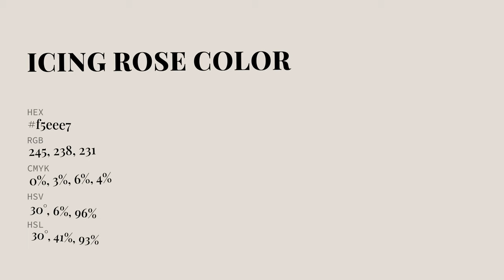Icing Rose color f5eee7 hex Cool Red color f5eee7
What color is Icing Rose ? f5eee7 hex, Cool Red color f5eee7

Hex f5eee7 Color Code is also known as Icing Rose color